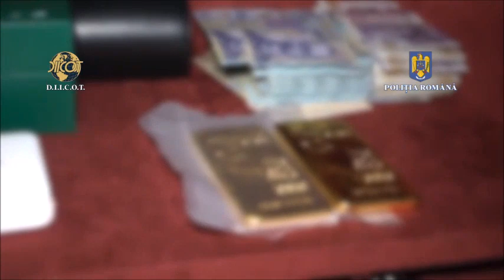Ce au găsit procurorii DIICOT în casa milionarului Andrew Tate